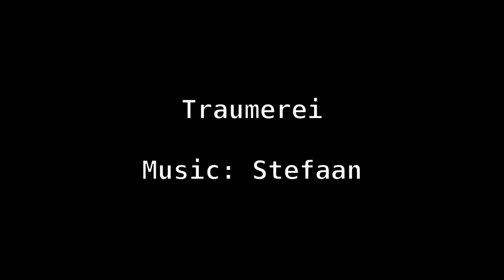Träumerei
Easy listening and pretty pictures. This piece was submitted for the "Simply Stunning" competition at VirtualArtists.com where it fell short of just a single vote to get any votes at all. Oh well, I can always attempt a career in humor instead. On the other hand, the competitors who did receive votes also really deserved them. Next time I hope for the same amount of fun and a bit more luck :) Video reused